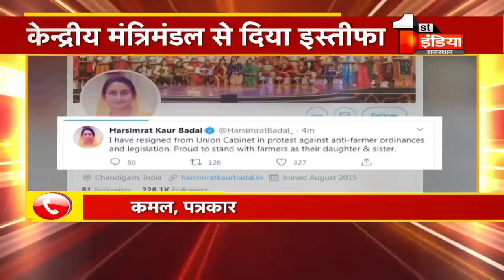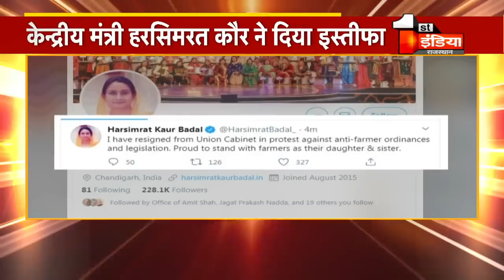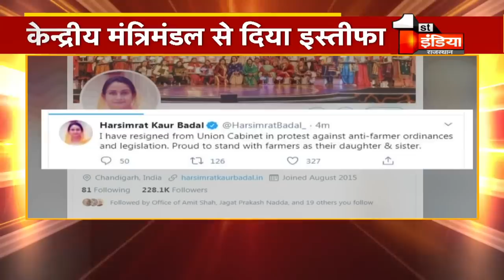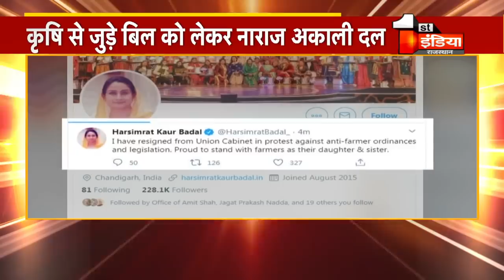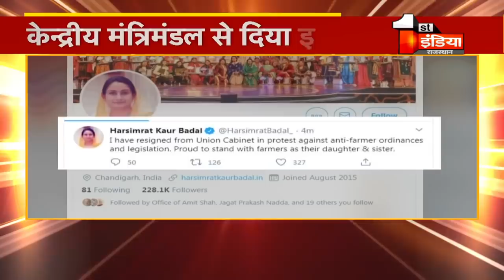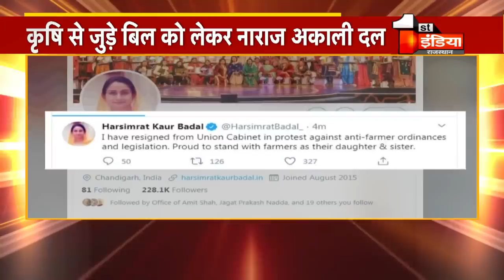कृषि से जुड़े बिल को लेकर नाराज अकाली दल, केन्द्रीय मंत्री Harsimrat Kaur ने दिया इस्तीफा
About this Video:
Angry Akali Dal, Union Minister Harsimrat Kaur resigns over bill related to agriculture
About Channel: